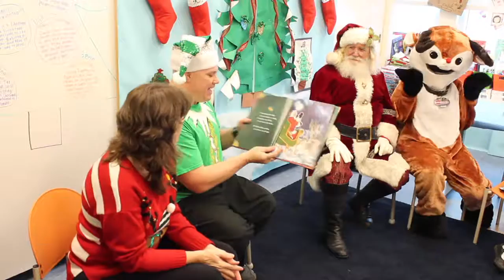USA Children's and Women's 2016 Christmas Visit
We had a blast visiting the USA Children's and Women's Hospital! And hey, even the big guy was there!

Special thanks to the staff at USA Children's and Women's Hospital for having us and to all the wonderful children having their Christmas there this year.

You know, you could make a HUGE difference in their Christmas? Yeah, you can! We're helping our friends at Mercedes Benz collect a bunch of toys to give them.

You can see our drop off locations collecting toys to give the children at USA Children's and Women's Hospital, right here in Mobile, AL!